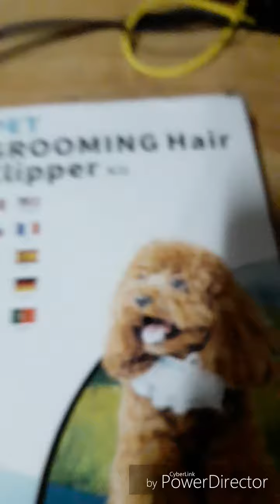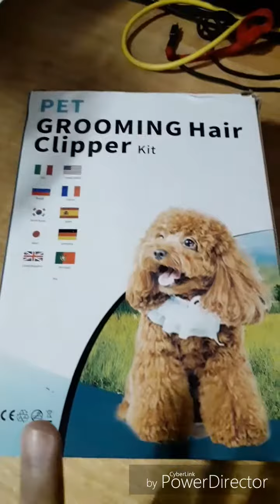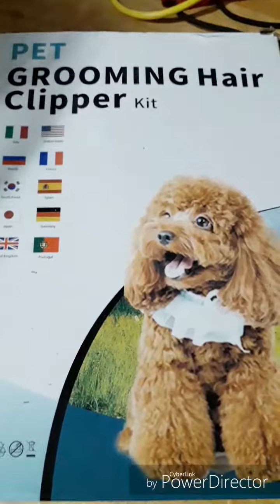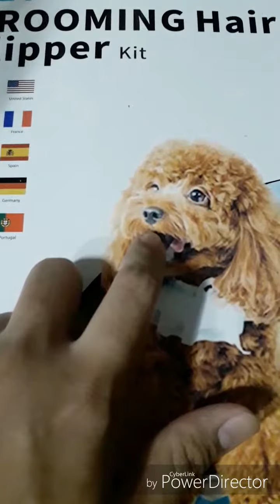First time grooming my pet at home + Pet grooming hair review from shopee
Hello!
This is my first time grooming my shih tzu dog. Naging matty ung balahibo nya dahil she was pregnant and recently gave birth. My dog has always been playful so since na lumaki na ung tyan nya we decided to keep her in the cage for her safety and sa (unborn)baby niya. Month of August and always umuulan and may bagyo kaya walang time magpagroom.

Shopee seller account : rcvmarketing

Product used:
     Pet Dog Low Noise Cordless Grooming Razor Trimmer Shaver Set P520.00